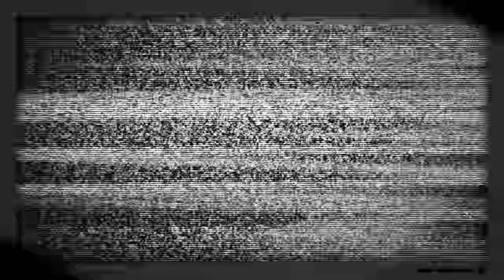Tasting Nasty Video Game Food ft. JACKSEPTICEYE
We brought some of the best (and worst) video game foods to life irl so that we can taste these nasty video game foods with Jacksepticeye. GMM #1376